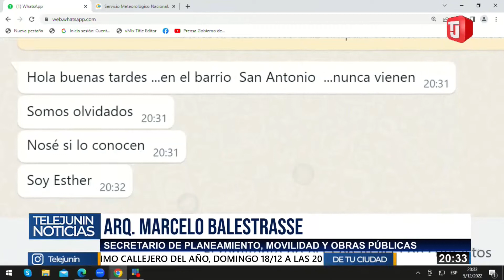ARQUITECTO MARCELO BALESTRASSE - URBANIZACIÓN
ARQUITECTO MARCELO BALESTRASSE
💯Balance de las obras del 2022.
💯Proyectos de obras para el 2023.